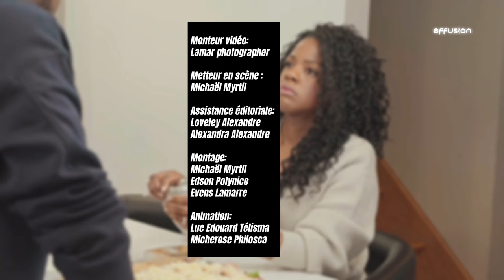Dix ans de mariage, nos premières rencontresI On vous dit tout! Luc et Micherose I Chez les Télisma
Dans cette mini-série "Chez les Télisma", Effusion TV innove avec un contenu exclusif en vous invitant dans le cocon familial d'un couple chrétien vivant dans la grande région de Montréal au Canada: Luc et Micherose qui nous partagent un peu leur histoire d'amour captivante, en se livrant à quelques confidences sur leur vie personnelle, leur passé, leurs moments d'incertitude tout en se dévoilant certains secrets jusque-là inavoués.
Leur but c'est de se présenter à visage découvert, en vous partageant quelques-uns de leurs moments de fous rires et de désaccords tout en vous enseignant quelques recettes de leur bonheur, dont la meilleure reste, évidemment, leur foi en Dieu.
 Ce premier épisode relate l'histoire de leur première rencontre et les premières pages de leur amour...

Rejoignez-nous pour ce témoignage inspirant et n'oubliez pas de vous abonner à nos différentes plateformes, page Instagram et chaîne YouTube, (en activant la cloche de celle-ci) pour être au courant de nos prochaines émissions.